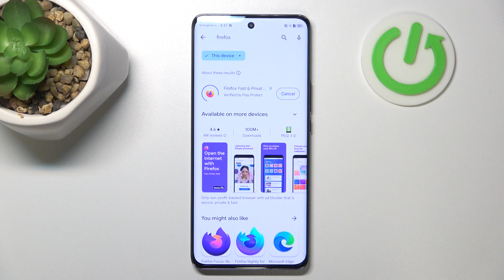How to Install Firefox in Honor Magic 6 Lite? Download & Use Mozilla Mobile!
Good morning. Enhance your browsing experience on the Honor Magic 6 Lite by installing the Firefox browser. Follow this tutorial to learn how to download and install Firefox on your device to enjoy a fast and secure browsing experience.

How to Get Firefox Browser in Honor Magic 6 Lite Smartphone?
How to Download Firefox in Honor Magic 6 Lite Phone?
How to Add Firefox Browser in Honor Magic 6 Lite Device?